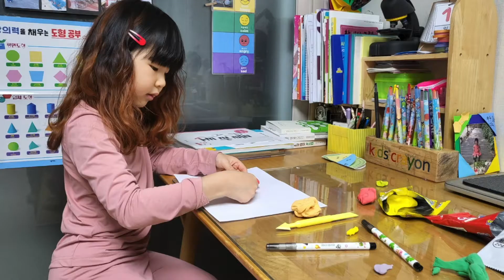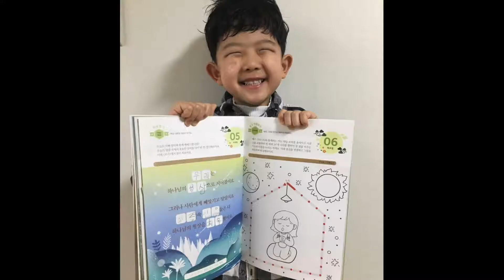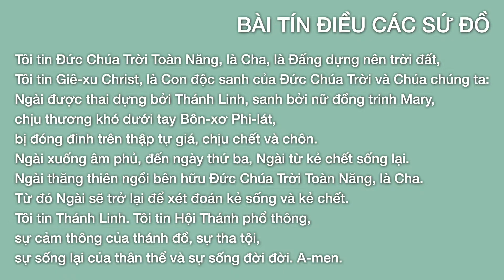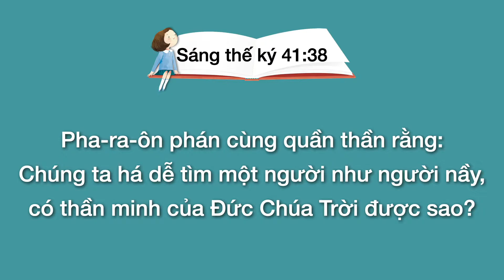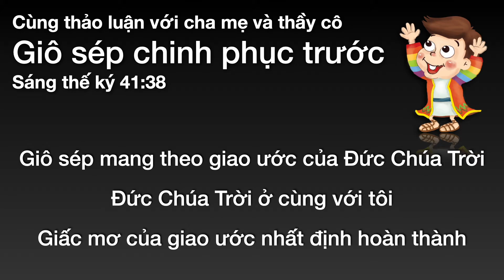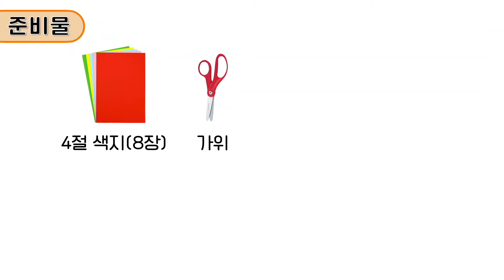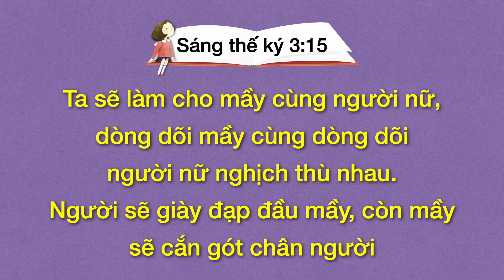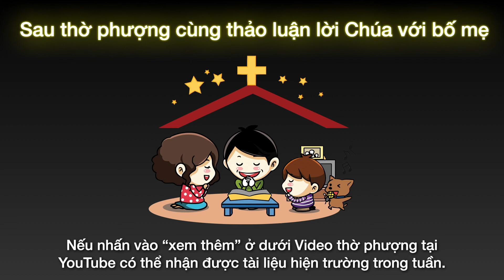9. 1. 2022. Thờ phượng ban mầm non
[thứ tự thờ cúng]
Remnant đỉnh (00:00)
Hát thánh ca (07:47)
Sứ điệp (18:57)
Thời gian đỉnh cao (45:25)